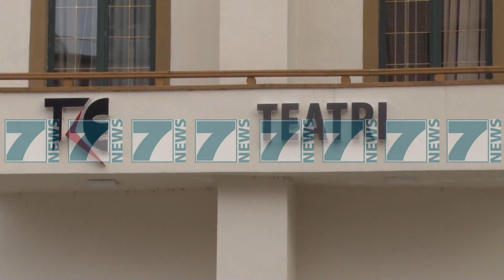REGJISORI ITALIAN NGJIT NE SKENE «SHUME ZHURME PER ASGJE» - News, Lajme - Kanali 7